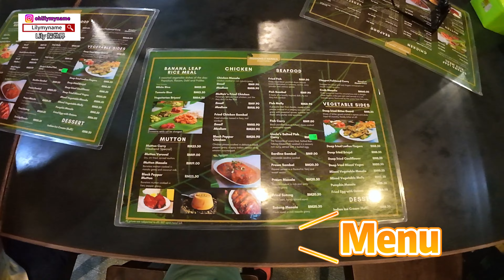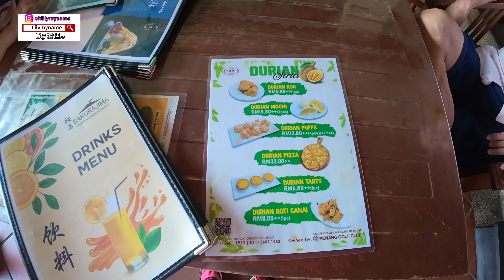Lily 探世界: 129 闺蜜侯一家来#槟城 游玩 第一次品尝正宗 印度餐 完全爱上槟城慢生活 Penang Golf Club 槟城植物园 Hin Bus Depot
闺蜜侯一家第一次来槟城
第一品尝正宗印度餐
第一次感受槟城慢生活的快乐生活方式
在槟城海边看日落赏美景舒适放松
在槟城植物园散步看猴，呼吸大自然空气超舒服
大鹏哥走到哪里，鱼就掉到哪里，完全爱上这个海岛生活